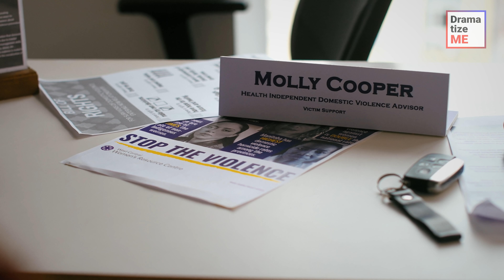ABUSER FORBIDS WIFE From GOING OUT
Abusing husband forbids his wife from seeing her friends. He ends up shredding her clothes.